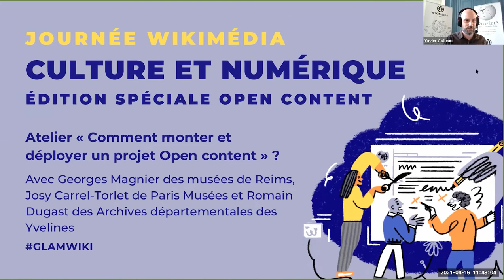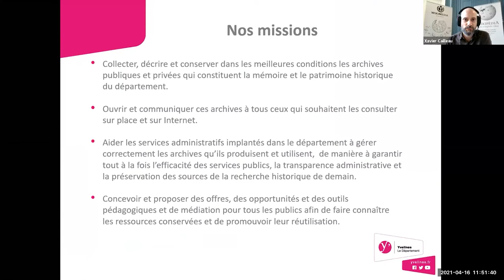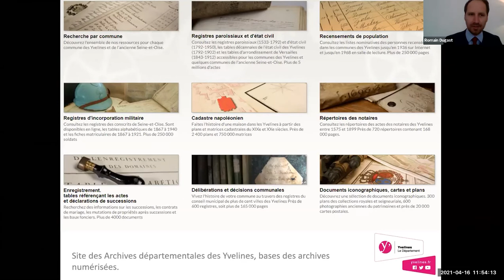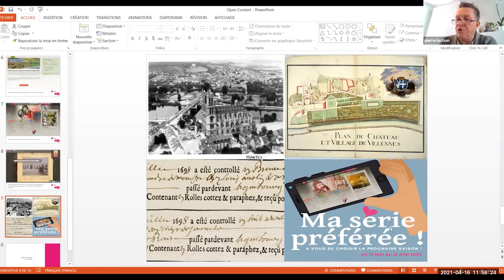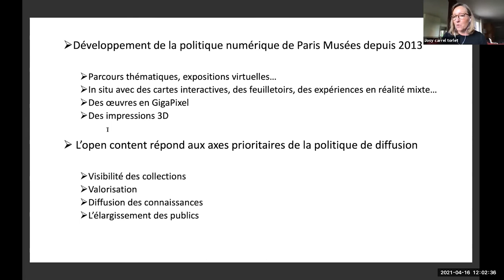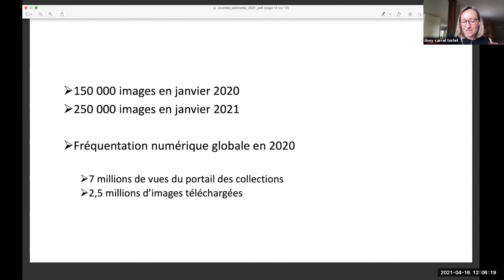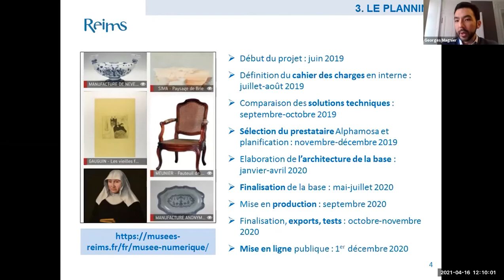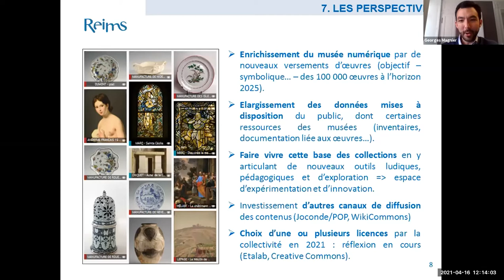Comment monter et déployer un projet Open content Glamwiki 2021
Atelier « Comment monter et déployer un projet Open content ? » avec :
— Pierre-Yves Lochon (Clic France),
— Georges Magnier (Musées de Reims),
— Josy Carrel-Torlet (Paris Musées),
— Romain Dugast (Archives départementales des Yvelines).

Deuxième édition de la Journée Wikimédia Culture et Numérique. Journée professionnelle organisée par Wikimédia France et les Archives nationales en partenariat avec le Club Innovation & Culture CLIC France.

▶️ Pour soutenir le travail de Wikimédia France : ◀️